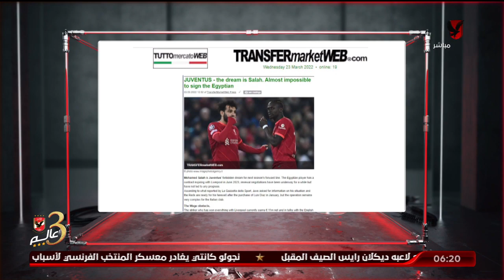توتو ميركاتو الإيطالية .. من المستحيل تحقيق حلم يوفنتوس بضم محمد صلاح